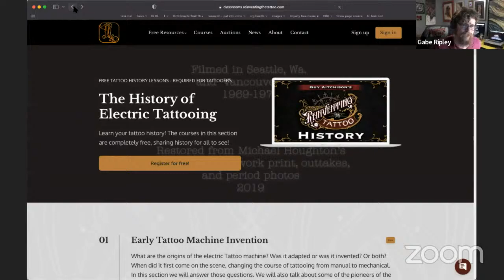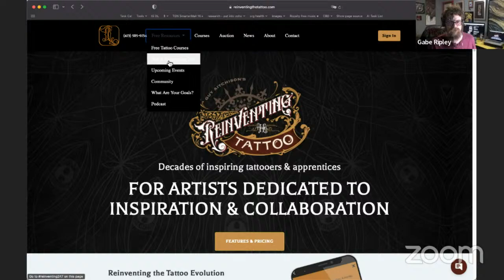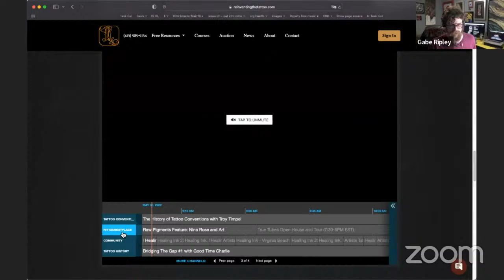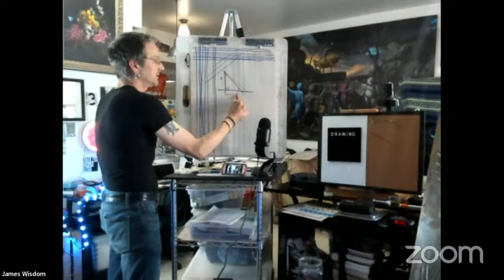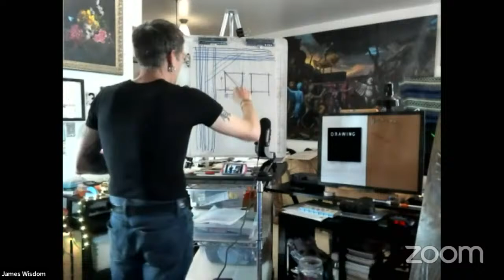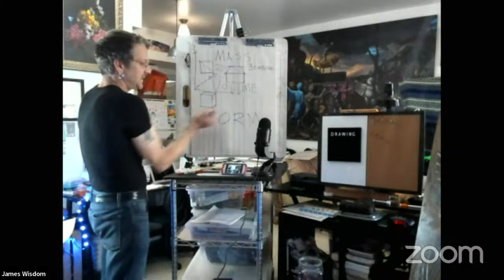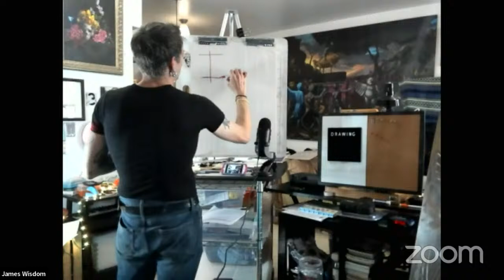Warm-Up Exercises for Expanding Your Shapes | Drawing for Tattooers with James Wisdom Ep #3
Are your drawing skills up to date? Join host James Wisdom every Monday Morning at 9am EST to learn and touch up on your fundamentals and take your art to he next level
Join host James Wisdom as he discusses the fundamentals of art to share his knowledge with the world. James use to be a college art teacher and, for a short time, a tattooer. He's aiming to share the knowledge he's collected over the years with all of you! This series will walk you through all the questions you have about art and accomplishing your artistic goals.